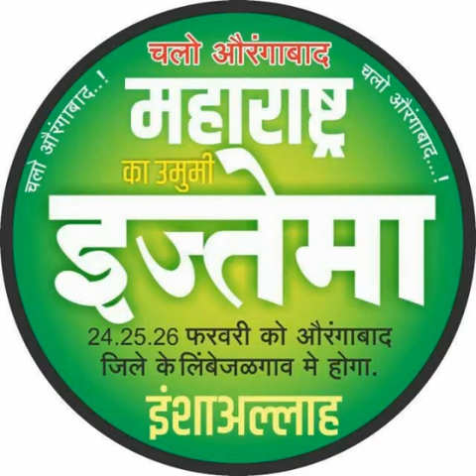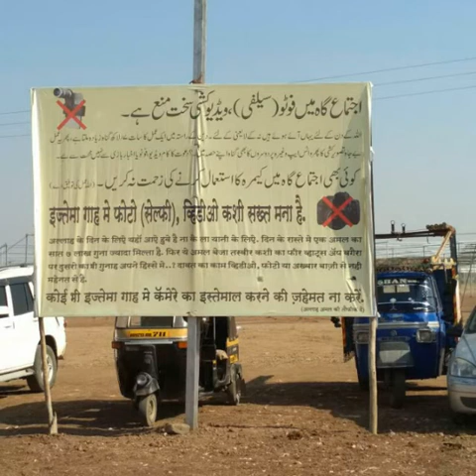Mv.Yunus Poona Wale inki Yaad me Nazam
Raahe Khuda ka Marde Mujahid chala Gaya. (Allah Paak Maulana Yunus sab ki Qabr ko Noor se BharDe. ) Maharshtar ke Bahot se ilaako me Mualana ne kaafi Mehnate ki Hai.. Aurangabad Ijtema me Hazrat ki Yaad Aayegi.